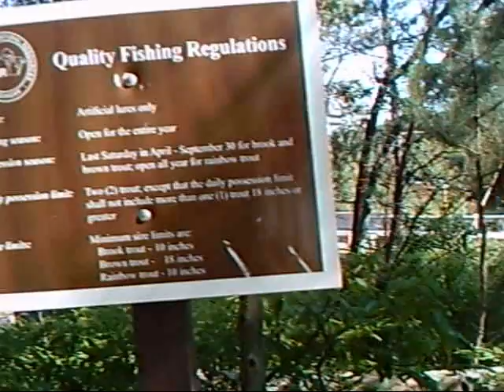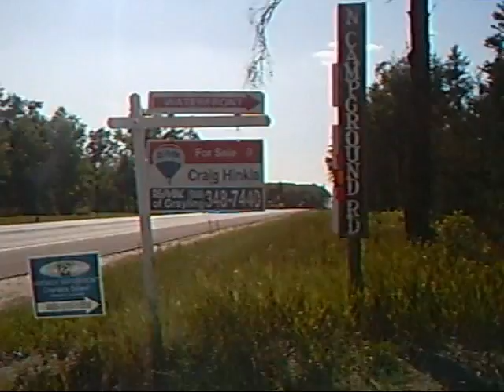07-15 & 16-2015 Misc Footage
07-15 & 16-2015 Misc Footage